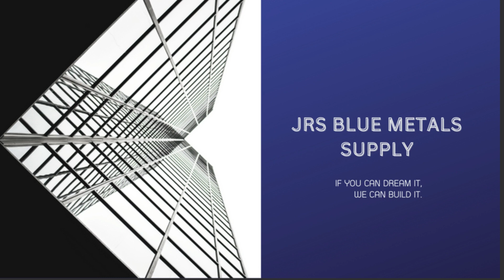JRS BLUE METALS SUPPLY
We offer required materials for your quality construction at 24x7